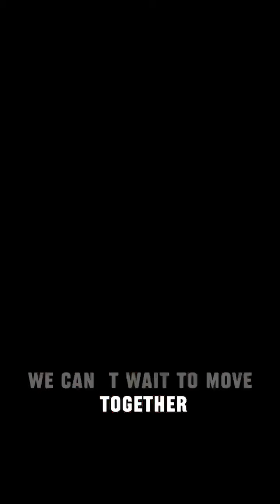Join us on 12/1 all month long for the GIFT OF MOVEMENT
🙅🏻‍♀️We’re not doing it this holiday season🙅🏻‍♀️

❌We’re not adding stress to an already stressful season by guilting you into a workout
❌We’re not becoming food inspectors to critique your holiday eating
❌We’re not showcasing images of perfection of our homes, our bodies, or our relationships
❌ We’re not selling you a supplement, a program, or a system

⭐️Here’s what we’re doing instead⭐️

💕 We’re showing up in this space every day with opportunities to SIMPLY move your body
💕 We’re providing the encouraging and GRACE you need to move through this holiday season as confidently (and courageously) as possible
💕 We’re committing to being your biggest cheerleader and your biggest fan
💕We’re reminding you that your body is a GOOD body and it can do GOOD things

DETAILS:
🎁 THE GIFT OF MOVEMENT🎁
⭐️Begins December 1-30
⭐️FREE daily movement opportunities

🤗 HOW YOU CAN SUPPORT US:
✔️ Tag a friend who should join us

STAY IN THE KNOW! GET ON THE LIST ✉️